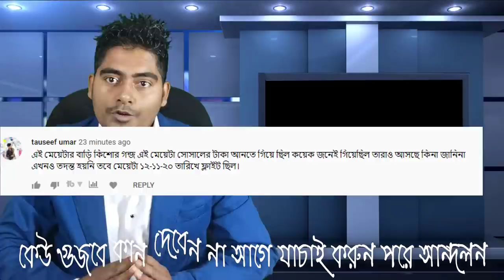জর্ডানের ক্লাসিক ফ্যাশন এ গুজব ছড়িয়ে পড়েছে 11/11/2020